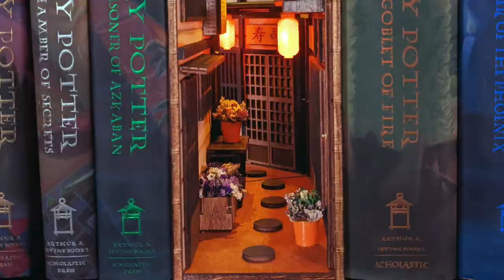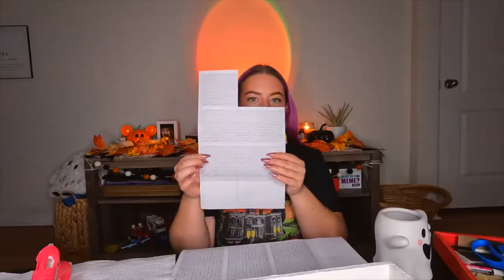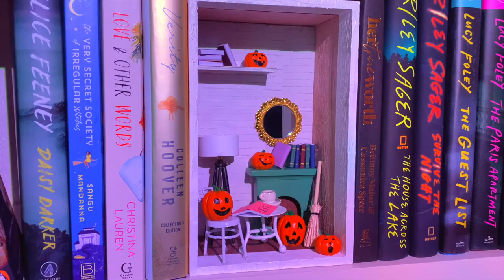How to create a DIY Book Nook (bookshelf insert) 🎃 | Cozy & Magical Autumn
Hi friends, welcome back to another video! I have been dreaming of creating my own "book nook" for my book shelves and so today I'm going to show you how I did it using only supplies I got from Michael's Craft Store! The scene I came up with was a cozy reading nook by the fireplace, and decided to add a little autumnal touch. This was so much fun and I absolutely want to create another one in the future! Let me know what you think! 💜

P.S. Yes! I changed my channel's name and usernames on all platforms! I'll be announcing that soon! :)